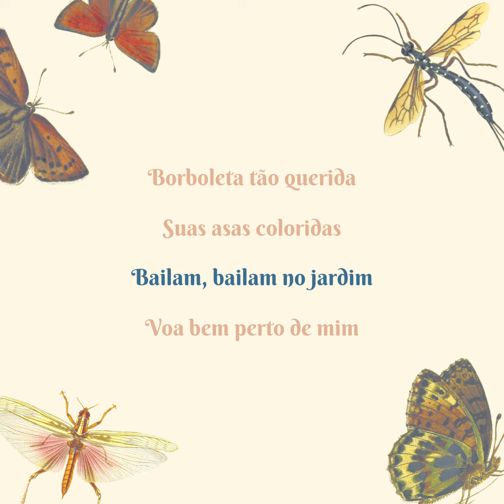BORBOLETA - MARIANA MATTA MACHADO - Professora de Kântele e Lira - BH 3197054588